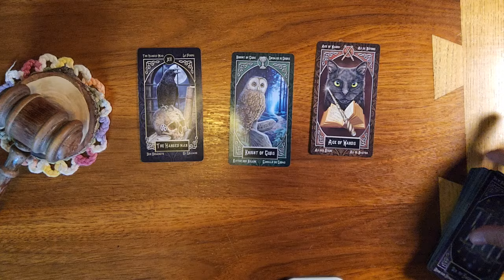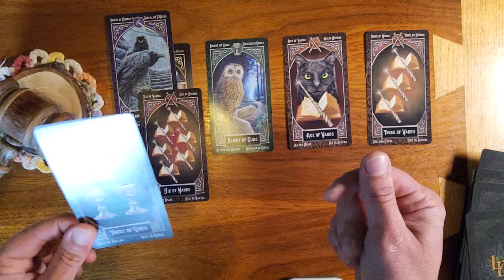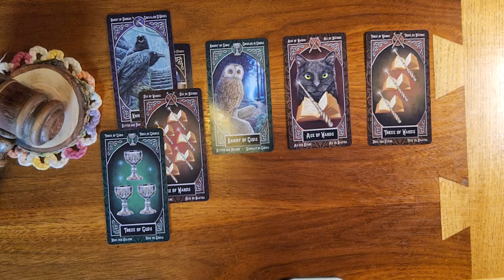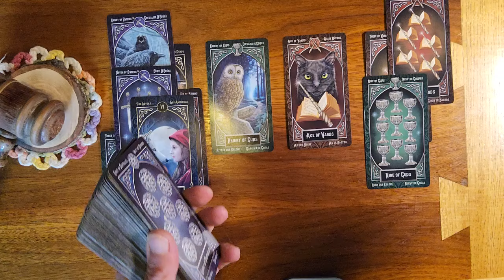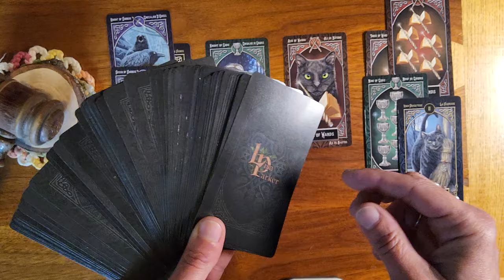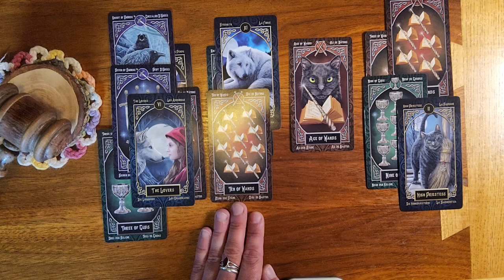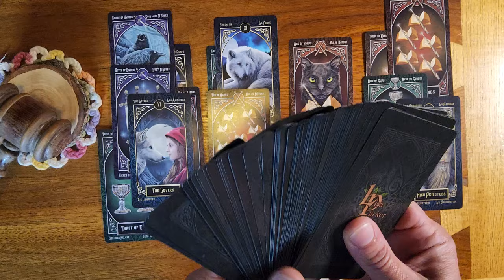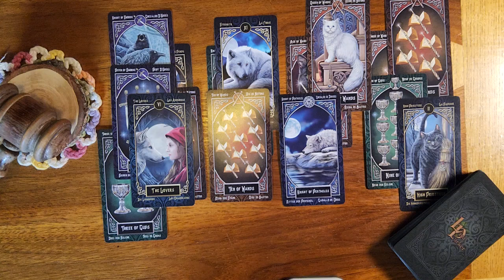Pisces ♓️ 🐟 Lots of communication and they're no longer going to avoid their emotions